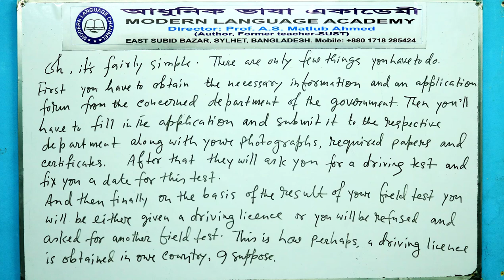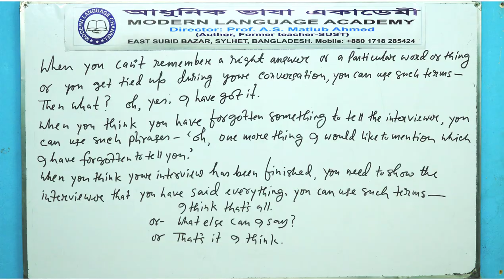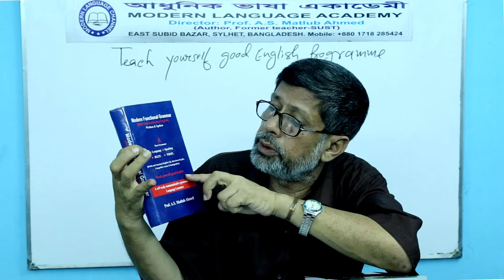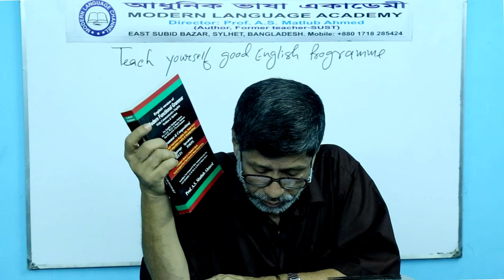IELTS SPEAKING. Instructions for a good score in IELTS Speaking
Welcome to our program on IELTS from Modern Language Academy, East Subid Bazar, Sylhet, Bangldesh. Today we'll learn about IELTS Speaking. Professor A S Matlub Ahmad, Ex. teacher of Shahjalal University of Science and Technology will teach us in this program.